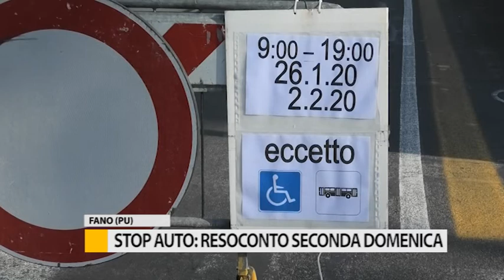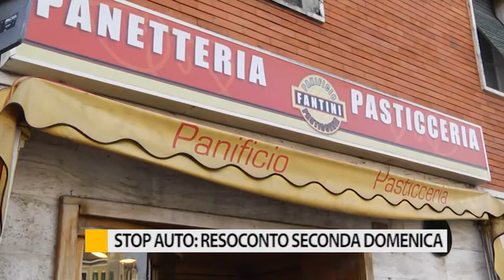Stop alle auto, resoconto della seconda domenica ecologica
Quella di ieri è stata la seconda domenica ecologica del comune di Fano. Anche questa volta molte polemiche e polveri sottili che non scendono sotto il limite.